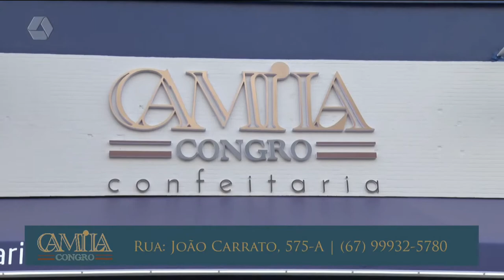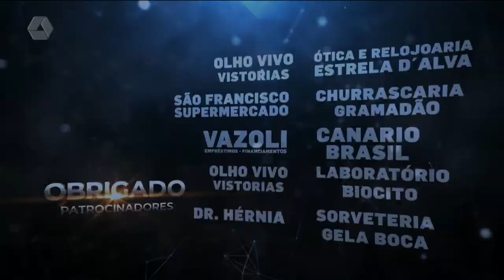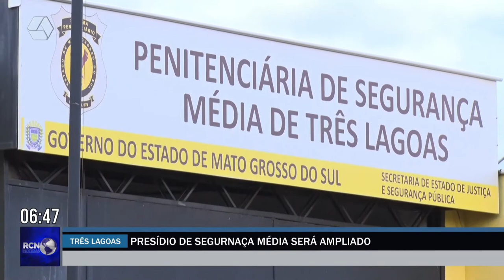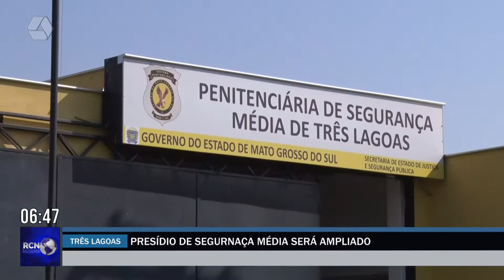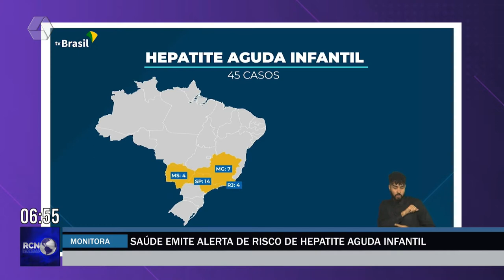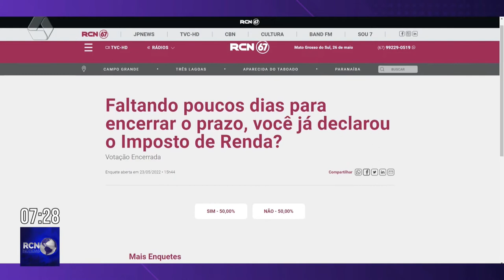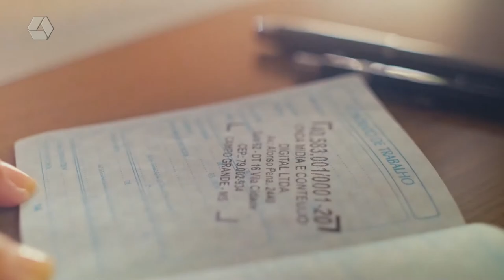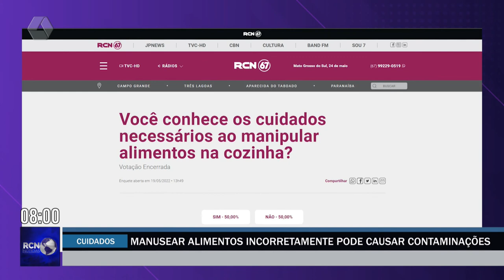RCN Notícias 30/05/2022